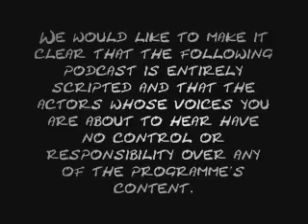Jesus Ad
The result of too many cups of coffee, an abundance of ignorance and some cheap recording equipment falling into the wrong hands